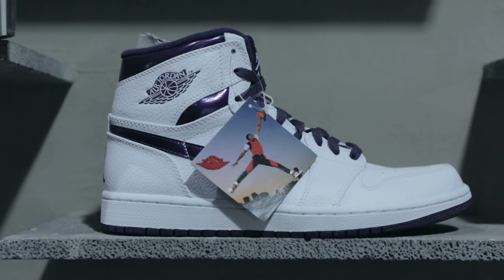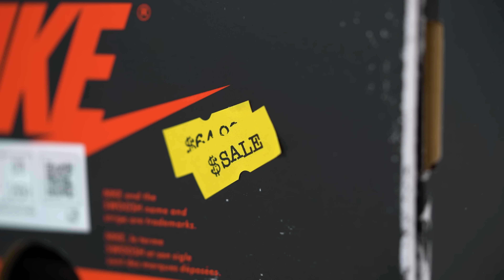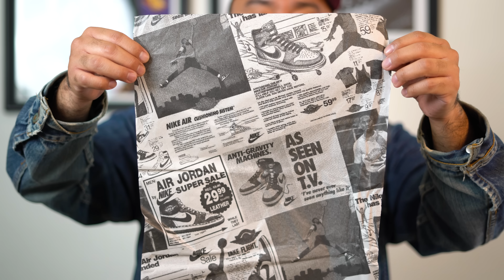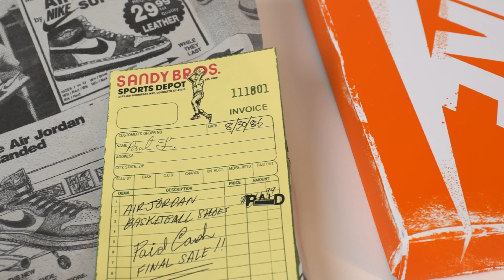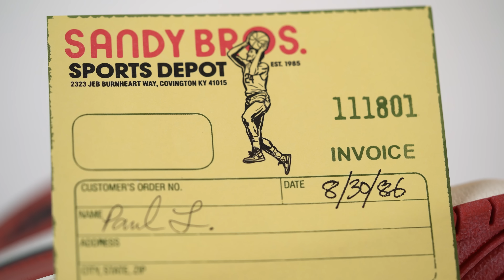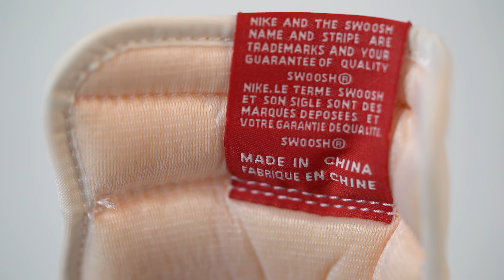¿Es este el par del año? Averigüémoslo junto al jefe Edy de @barriowarrior558 Jordan 1 "Lost & Found"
Aunque no hay reglas escritas, en el mundo de los sneakers parece que hay verdades irrefutables, que un Jordan 1 se cuele casi automáticamente a los primeros lugares de “Los Pares del Año” en la lista de los medios especializados alrededor del mundo parece ser una de ellas.

El del “Lost & Found” parece un concepto rebuscado pero en realidad es un pequeño homenaje a los retailers antes de que fueran lo que conocemos como “tiendas de energía” y a esa vibra nostálgica de encontrar un par de tenis olvidado sobre el que el paso del tiempo hizo su trabajo, pero no para dejarlo inservible, sino más bien para darle ese look avejentado que a todos nos vuelve locos.

Un par especial merece una reseña especial, invitamos a Edy de Barrio Warrior para platicar de nuestra historia, de cómo han cambiado las cosas en el juego de los kicks en la Ciudad de México y de cómo es guardar y encontrar un par que pensabas que ya no existía.